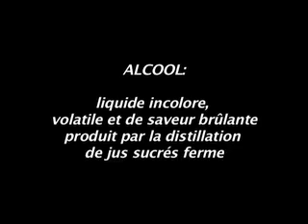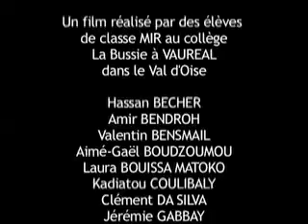Parlez moi d'alcool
Intervenant réalisateur : Saci OURABAH
-Durée du film : 9
Structure dacceuil : Collège La Bussie (95) à Courdimanche
 Documentaire
Des élèves parlent de lalcool suite à la nouvelle loi concernant linterdiction aux  mineurs dacheter de lalcool.